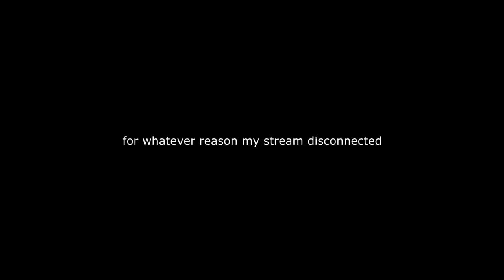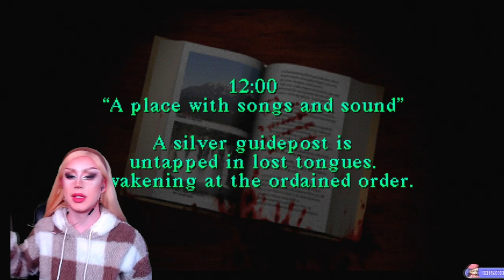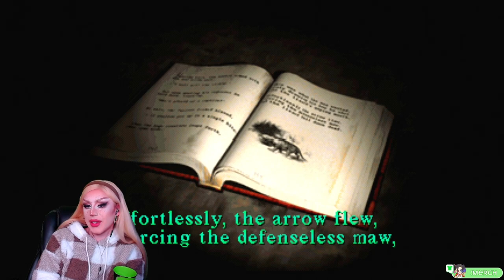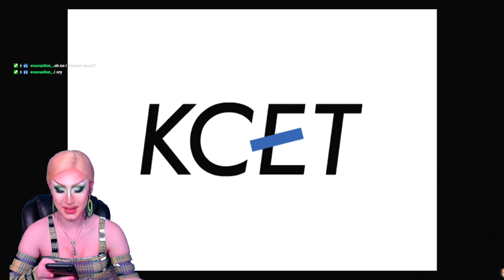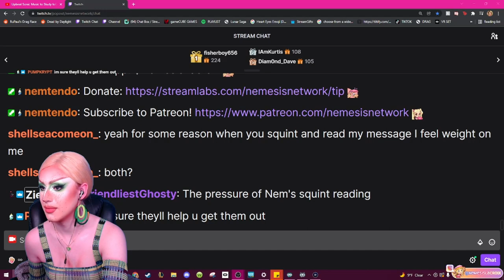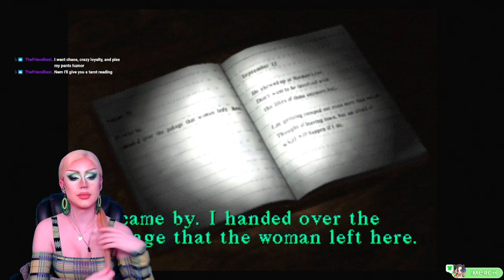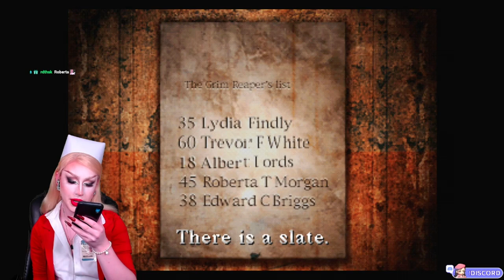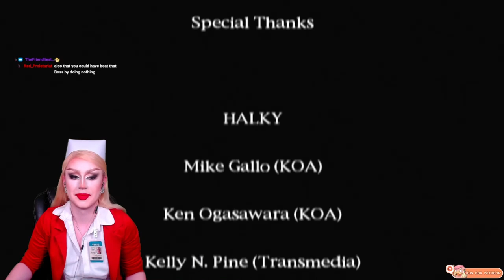Nemesis Plays Retro!! THE ORIGINAL Silent Hill For PS1 (Three VODS In One!)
This video has ALL VIDEOS of my playing Silent Hill 1, check out the chapters to navigate the stream replay!  This marks me completing all the  SILENT HILL GAMES!  🎊 🎊 🎊😃😃😃 I hope you enjoy this!  Thank you for the constant support! 💖💖

0:00 Game Start
1:00 Stream #1
7:00 Prologue
20:00 Exploring Silent Hill
1:20:00 Midwich Elementary School
2:48:00 BREAK
2:55:00 BACK FROM BREAK
3:04:00 Boss Fight: Lizard
3:13:05 Stream #2
3:36:00 Church
3:45:00 Central Silent Hill
3:59:00 Alchemilla Hospital
4:35:00 Alternate Alchemilla Hospital
5:45:00 Exploring Silent Hill Again
5:53:00 My Cat Monty Cameo
6:00:00 Antique Shop
6:25:00 Boss Fight: Larva
6:41:20 Boss Fight: Evolved Larva
6:55:00 Sewers
7:27:40 Stream #3
7:29:00 Resort
8:05:00 Lighthouse
8:28:00 Final Destination: Nowhere
8:38:00 Lisa Death Scene
8:40:00 Solving Puzzles
10:00:00 Final Boss

every Tuesday, Thursday, Saturday & Sunday.   Come join the network!